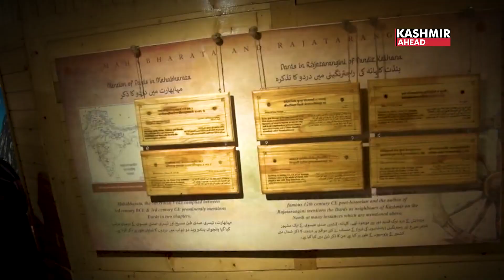Preserving Heritage & Promoting Culture: J&K LG Inaugurates Shina Cultural Centre at Gurez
Shinon Meeras, the Shina Cultural Centre was inaugurated in Gurez by the Lieutenant Governor of Jammu & Kashmir, Shri Manoj Sinha.
LG said Cultural Center and Unions are not only the history of the people, but also the energy of the present and a sign of the bright future.
Living in the lap of nature for thousands of years, the Dard-Shin tribal group has a very rich history. And I have no hesitation in saying that the foundation of Jammu and Kashmir and culture is tied to the Dard-Shin community.
And they did so not just by numerical strength but by spiritual prosperity, social customs, and simple lifestyle. Society has been provided with their philosophy of harmony, development and progress.
The language of Dard-Shin community settled on the waves of Kishanganga river. Despite the changing environment of the world, it has taught respect for natural life and love for nature which can secure the future to come.
Habba Khatoon peak and Habba Khatoon spring are the energies of Gurez and the tribal community and their blessings too. Famous by the name of Bulbule Kashmir, Habaa Khatoon had written that it will go till the mouth of flowing rivers.
balkhati bahti nadiyon ke muhane tak jaongi main
vinti ardas karti yahan wahan dolungi maiin tumhe dhoondte hue
Around 13% of Kashmir’s population is tribal community. They had to wait for their rights for a long time, LG said.
Today I can say that under the leadership of Honorable Prime Minister, Shri Narendra Modi, the rights that the tribal community got across the country they got in Jammu and Kashmir as well.
They have become a progressive society. Every effort is being made to ensure that they also get the full benefit of development, LG said.
The people in Gurez were happy that the Lieutenant Governor of Jammu & Kashmir, Shri Manoj Sinha visited Gurez. He inaugurated the Cultural Shina Centre for which the people were grateful. Locals asia tourists will get to see a new place here. Here people will get to know about the culture, language of Gurez and the earlier living conditions. Tourists will get attracted to the cultural centre which will depict Gurez’s history.